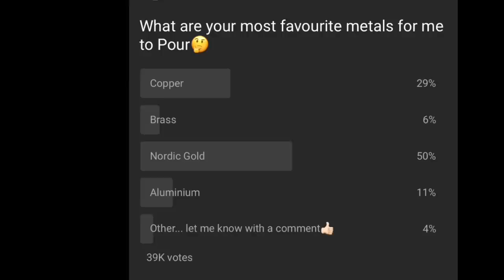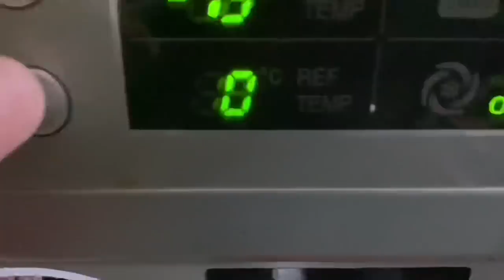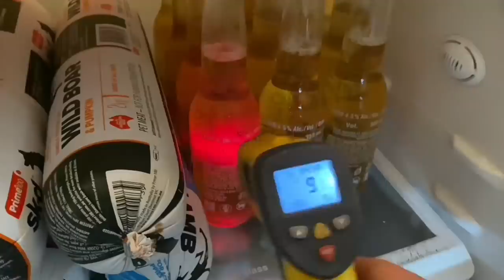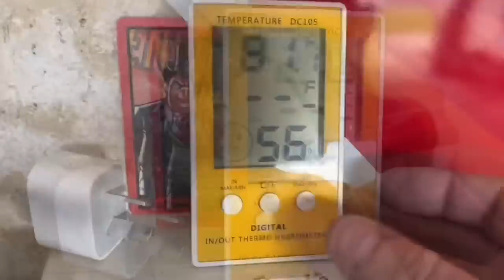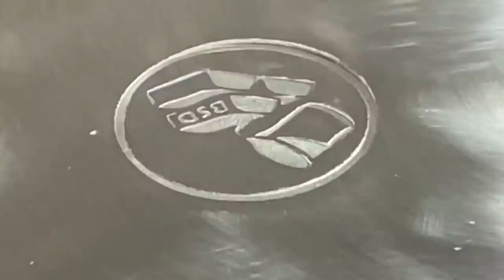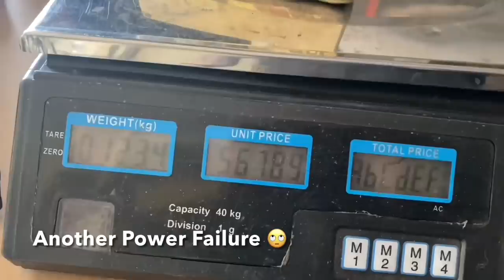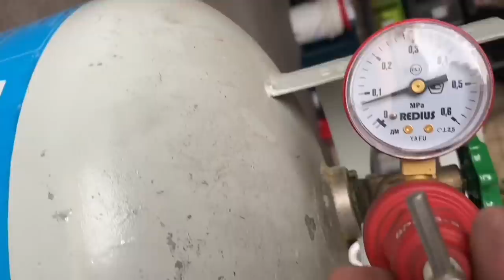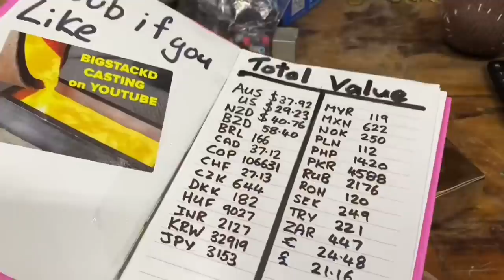Nordic Gold Made From Scrap - Huge Gold Bar - Nordic Gold Slag Melt - ASMR Metal Melting - BigStackD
Hey guys n gals how are you all today? The Poll results are in and after 39000 votes for what's your fav metal for me to pour Nordic Gold was the clear winner with over 50% of the votes ,19500+ votes. So Today i use up the 4 ingredients to make the NG and its a great result. I was just gonna do the 1 bar but as i was filming i lost power in my suburb so i decided to melt all my Nordic Gold Slag as well and got 2 awesome little bars to add to the shelf .So sit back and enjoy todays video and have a great weekend my friends.
Feel like supporting the channel Simply donate some of your time just by allowing the ads to play through this will help out a lot and that’s how I make a bit extra revenue and the good thing is more revenue means more giveaways👊🏻😄. A better way to support the channel is play one of my playlists on your computer before you walk away from it and let it play through that really helps as well but don’t ever feel as though you need to watch the ads if you don’t want to simply skip them and move into the video it’s completely up to you and I understand if you don’t have the time to do so👌🏻and like I always say if you like the rings shown and used in this video be sure to check out the description where you can get 20% off the already discounted rings using my code and if you want to try your hand at melting yourself you can buy the burner on its own or the whole furnace set up and I can organize a 5% link for you off the total furnace price just email me on 😁👍🏻.

Devil-Forge coin video Artbyadrock - If you want the print link for the DF Coins leave a comment on his video asking for the coin link and he should be able to hook you up.
I also have a post office address below in case anyone wants to send a letter or something and I really love letters.

D Heighway
Australia
My Personal Stamp was Made at etsy.com

EBay Store